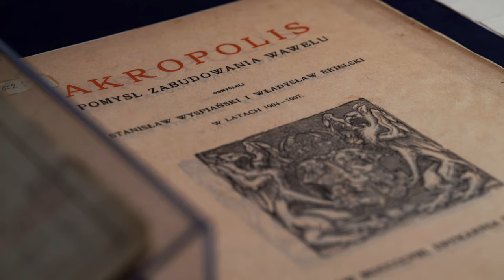Wawel Wyspiańskiego - wstęp do wystawy - część 1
Trwa wielka, jubileuszowa wystawa WawelWyspiańskiego!
Co na niej zobaczycie? Na to pytanie odpowiada kuratorka wystawy – Agnieszka Janczyk.
Pamiętajcie, że wystawa jest dostępna tylko do 21 lipca.
-PKO Bank Polski– Partner Strategiczny Zamku Królewskiego na Wawelu
-Grupa PGE – Mecenas Edukacji Zamku Królewskiego na Wawelu
-PKP Intercity. Pociąg do podróży – Partner wystawy „Wawel Wyspiańskiego”
Smart OOH - AMS SA – Partner Promocyjny
-Kulturalny Biznes – Mecenas Zamku Królewskiego na Wawelu

Ministerstwo Kultury i Dziedzictwa Narodowego – Zorganizowanie wystawy „Wawel Wyspiańskiego” dofinansowano ze środków Ministra Kultury i Dziedzictwa Narodowego.